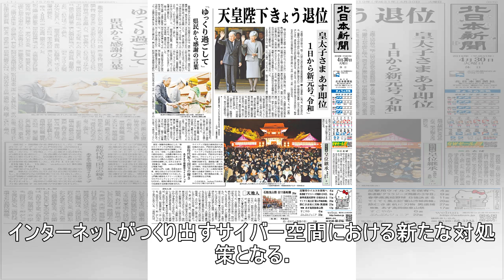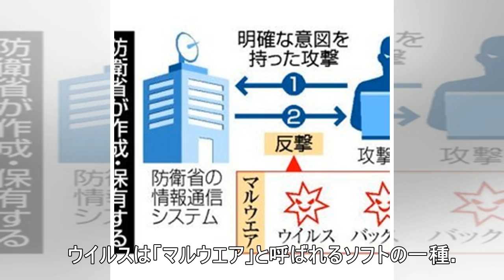政府、反撃用ウイルス初保有へ サイバーで新対処策